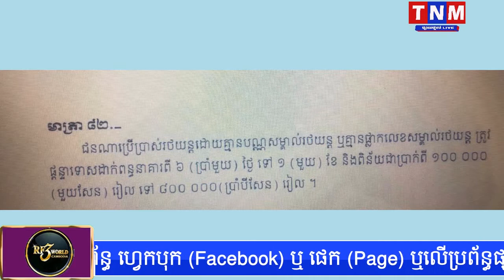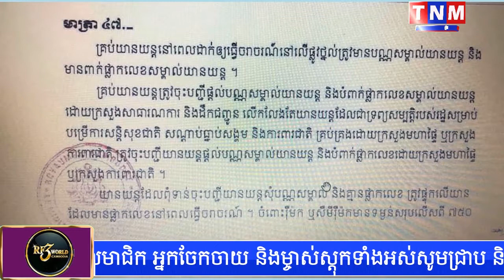អ្នកបើកបរអត់ស្លាកលេខ នឹងត្រូវចាប់យករក្សាទុក និងផាកពិន័យតាមច្បាប់